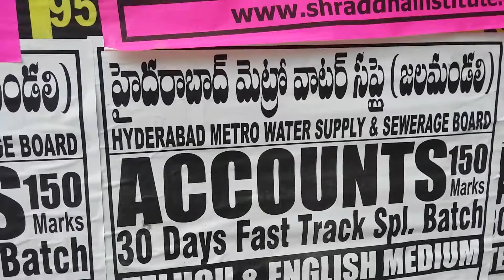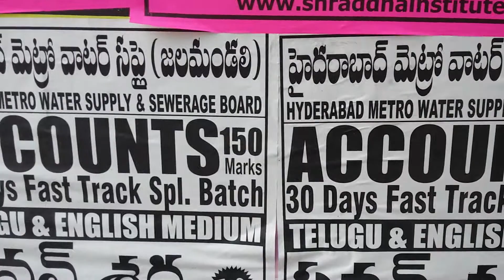HMWSSB Jobs Notification 2017 | Hyderabad Metro Water Supply & Sewerage Board notification